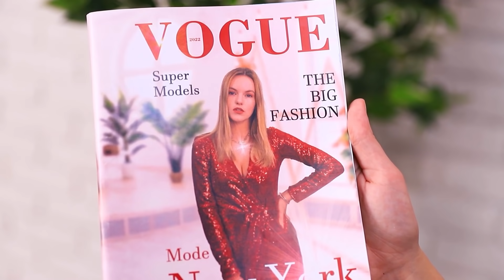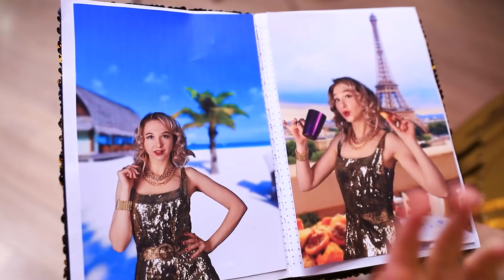Geçmişten, Bugünden ve Gelecekten Aşırı Zengin İnsanlar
Zenginlerin hep aynı sorunları yaşadığını mı sanıyorsunuz? Hadi geçmişte ve gelecekte zenginler nasılmış görelim!